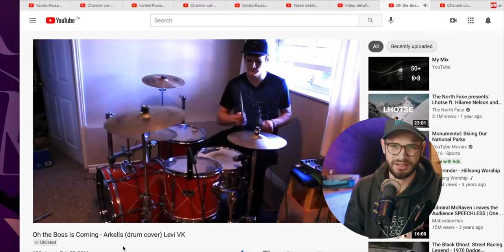I QUIT - No Longer Solo, 10 Years Later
We release secret content and early updates to the Members of our Channel! Join through the link below, your support means a lot!

   →  LINKS I TALKED ABOUT IN THIS VIDEO! →
Head here to get our free VanLife road-trip checklist! (we are just finishing the graphics)

   →  THE GEAR I USE TO FILM MY VIDEOS →
Main camera A7siii

   →  VIDEOS I MENTIONED! →
Curious about my Van Build? Here is a
Video we just dropped showing all our latest updates and a tour

   New to my Channel? I've got RAD things for you!

   →  Video Contents →
0:00 - Intro

   What do I do for work? I'm an Adventure Filmmaker

We exist to help creators tell better stories
Practical education for the driven adventure filmmaker.

 The songs 🎵 From this Video and FREE MUSIC for your videos!

- Levi